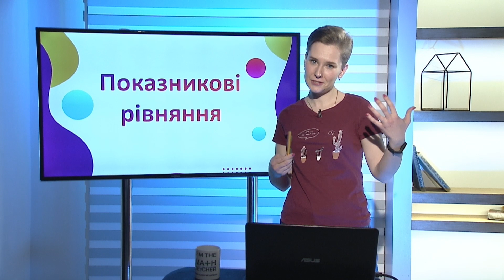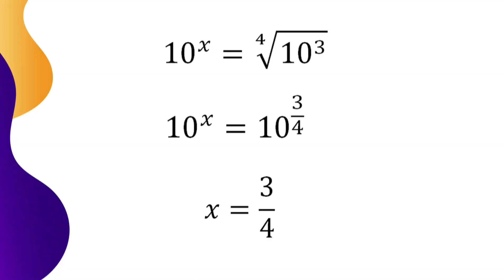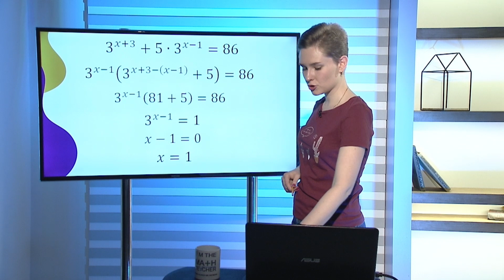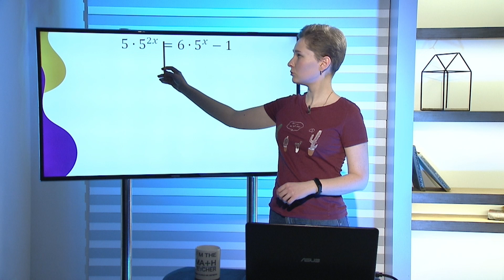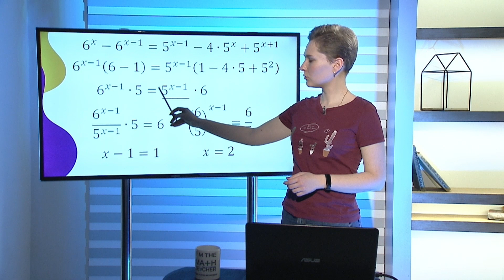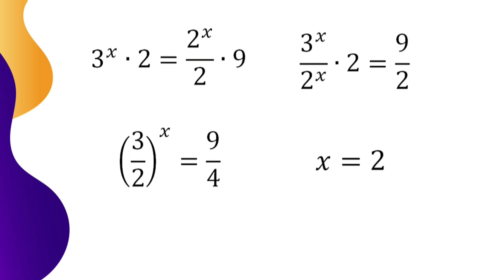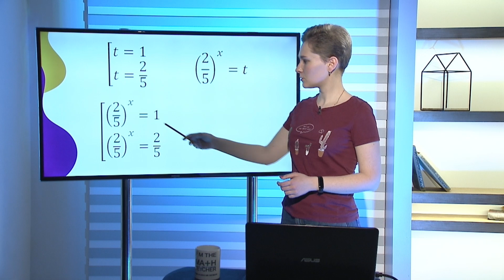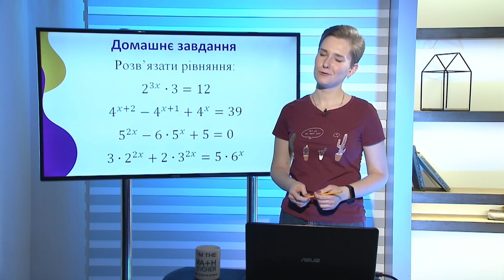🤩 ПОКАЗНИКОВІ РІВНЯННЯ. Підготовка до НМТ з Матемашою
ПОКАЗНИКОВІ РІВНЯННЯ. Підготовка до НМТ з Матемашою. Сьогодні ми розглянемо показникові рівняння. Це ті, в яких невідома величина міститься в показнику степеня, при цьому основа степеня не містить невідомої величини.

Цей матеріал стане у нагоді в першу чергу абітурієнтам і учням 10-11 класів, ну і звичайно батькам, адже з такими поясненнями репетитори не потрібні!

00:00 Вступ
01:37 Показникові рівняння
03:14 Приклад 01
05:00 Приклад 02
06:01 Приклад 03
06:53 Приклад 04
09:53 Приклад 05
11:43 Приклад 06
13:43 Приклад 07
16:23 Приклад 08
20:22 Приклад 09
23:41 Приклад 10
29:10 Приклад 11
32:33 Домашнє завдання